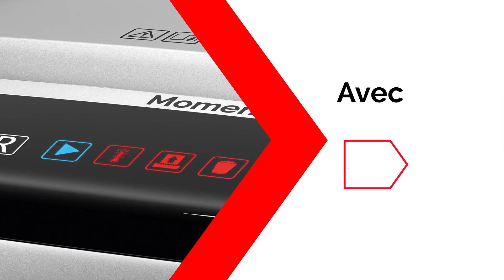Rexel - Destructeur de documents Momentum X420 (FR)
La gamme Rexel Momentum vous propose des destructeurs de documents performants. Ne perdez plus de temps ! Augmentez votre productivité sur votre lieu de travail tout en détruisant les documents sensibles en toute sécurité.